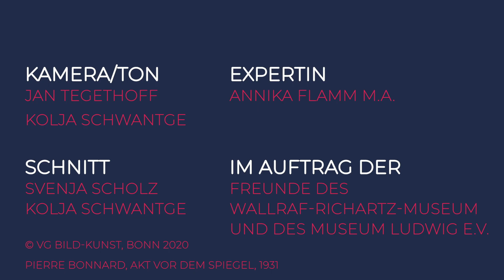Annika Flamm: Die Malerei der Erinnerung - über Pierre Bonnards "Frauenakt im Spiegel" von 1910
Annika Flamm, Projektleitung von job&kunstfreunde sowie familie&kunstfreunde, stellt uns den Post-Impressionisten und Vertreter des Intimismus Pierre Bonnard (1867–1947) vor. Spiegel und Fenster nehmen eine zentrale Rolle in seinen Bildern ein, deren Farbwirkung zunehmend wichtiger werden als das Sujet. Anhand des Werks "Frauenakt im Spiegel" im Wallraf-Richartz-Museum & Fondation Corboud weiht Annika Flamm uns in das Geheimnis der immer wieder auf die Leinwand gebannten Muse des Künstlers ein.